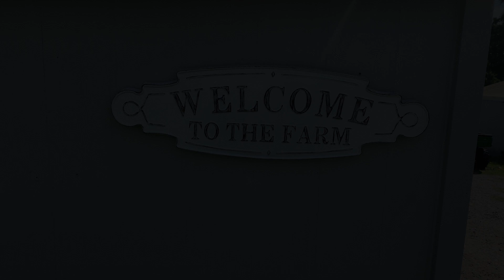Mt. Gilead Farm - Spring 2020 Update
We're witnessing miracles, signs and wonders on the Mt. Gilead Farm! Our Farmer-in-Chief, "Captain Dugger" gives us a behind-the-scenes look, as we harvest more than 3,300 pounds of fresh produce for the Chesterfield Food Bank and the Hope Center in Petersburg, VA.  To learn more about Mt.

2501 Mt. Gilead Blvd.